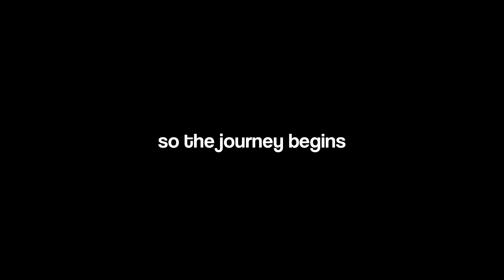ISLAMABAD CAPITAL CITY | One Day Trip | Casual Multanis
Ahmad's SNAPCHAT: ahmadsaleemk

Ali's  SNAPCHAT: alibukhari59

Thanks.